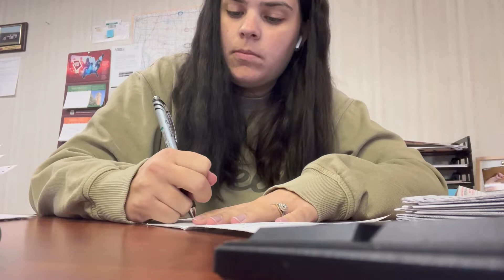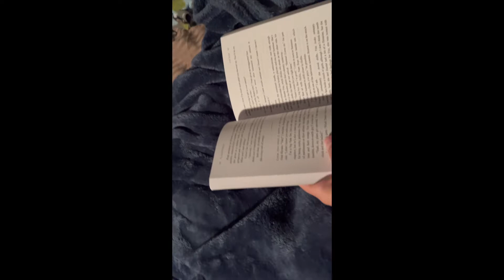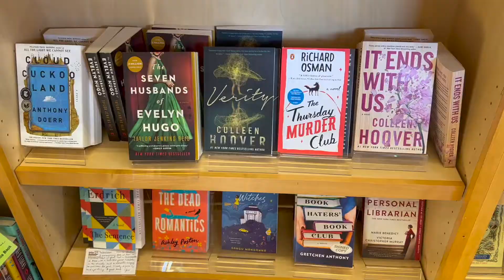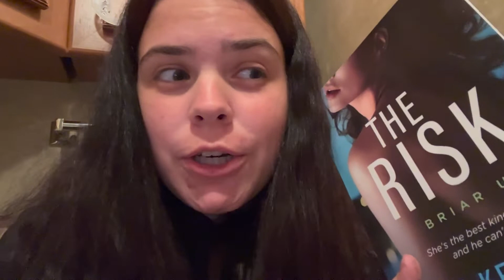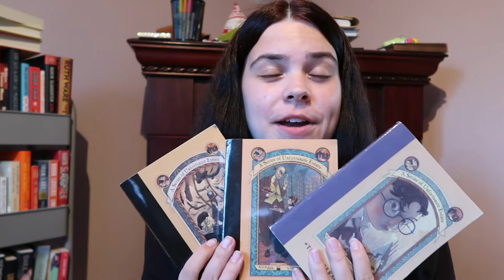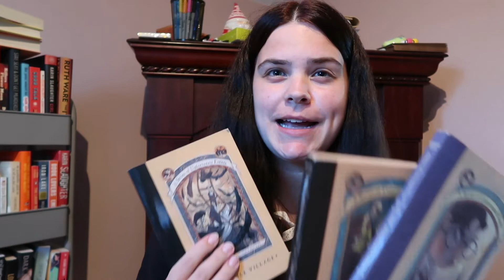Squash That Series Vlog 3 // The Autumn Equithots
I host a book club!

amazon wishlist